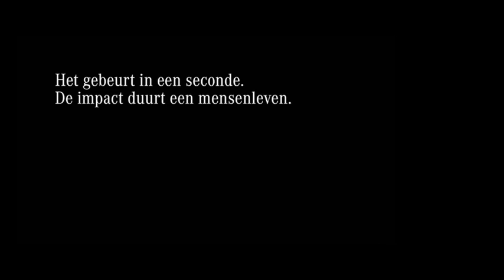Wat is uw impact?